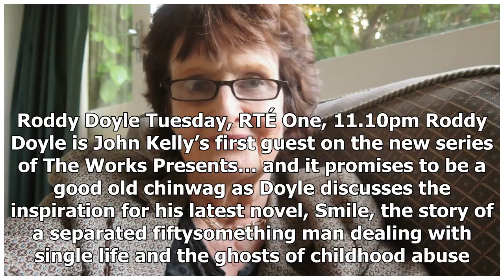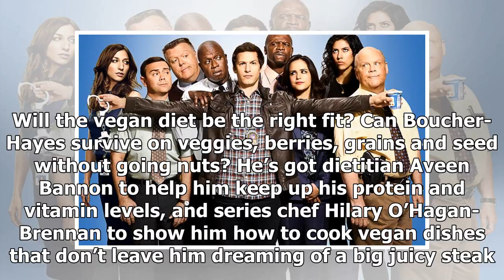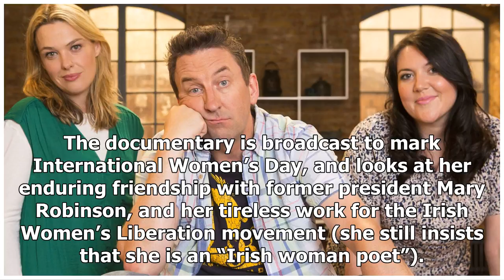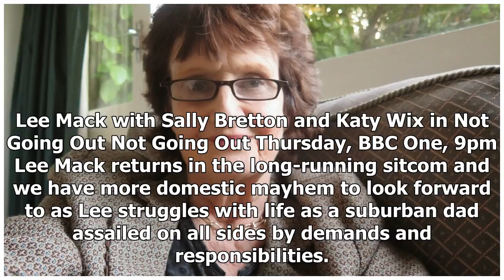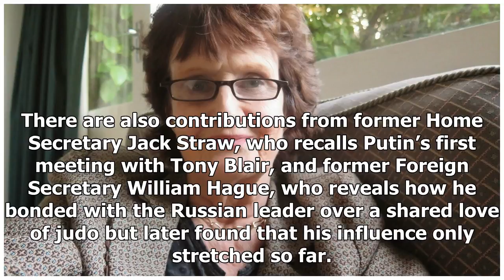Nine of the best TV shows to watch this week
The Great Celebrity Bake Off Tuesday, Channel 4, 8pm The Great British Bake Off is still in rude hea...